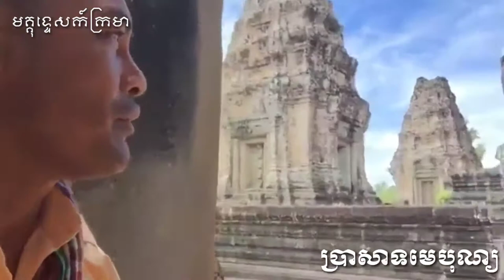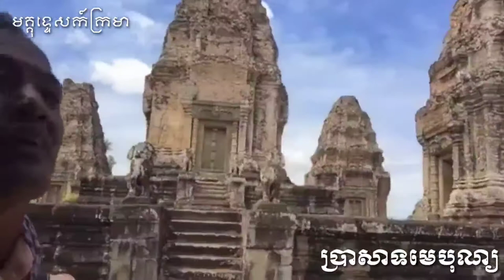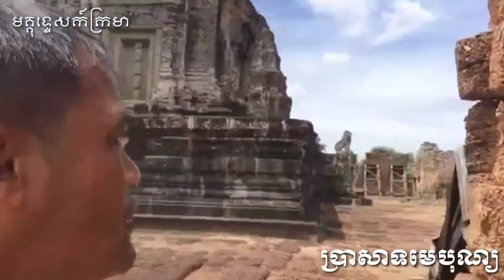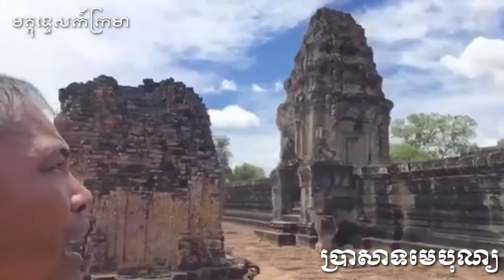Mebon Temple| English Version by Guide KroMa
នេះគ្រាន់តែជាការចែករំលែកចំណេះដឹងដែលបានមកពីលោកពូមគ្គុទ្ទេសក៏ បើស្រលាញ់ចូលចិត្តគាត់ សូមជួយស៊ែរបន្តផងបាទ
ប្រសិនបើម្ចាស់វីដេអូមិនពេញអាចខមិនខាងក្រោម
ខ្ញុំនិងលុបចេញភ្លាម

បើស្រលាញ់សូមជួយជាកម្លាំងចិត្ត
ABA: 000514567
Name: HIEK SENGHOUT